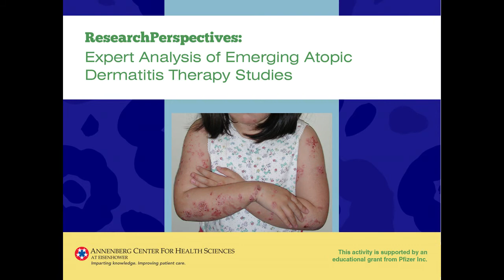Module 4 - Expert Analysis of Emerging Atopic Dermatitis Therapy Studies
to download resources, view more videos and earn CME credit.

Lawrence F. Eichenfield, MD, and Jonathan Silverberg, MD, PhD, MPH, provide their perspectives on the clinical impact of 6 recently published studies involving the management of patients with atopic dermatitis.

This module discusses "Efficacy of sodium hypochlorite (bleach) baths to reduce staphylococcus aureus colonization in childhood onset moderate-to-severe eczema: A randomized, placebo-controlled cross-over trial" by Dr. Hon and colleagues. The study results appeared in the second issue of 2016 of Journal of Dermatological Treatment.